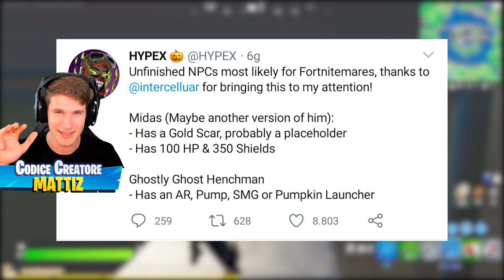L’AGGIORNAMENTO DI HALLOWEEN SU FORTNITE!! *NUOVO BOSS*🎃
Il nuovo aggiornamento di halloween su fortnite contiene probabilmente il nuovo boss Mida e tantissime novità!! Siete carichi?